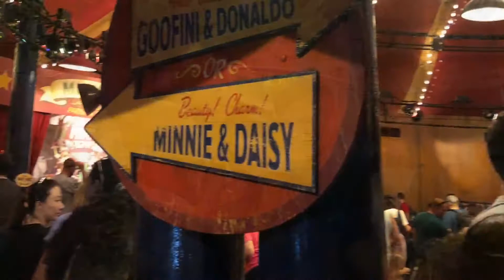Our 2018 trip to Walt Disney World.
A fun variety of pictures just to show you what it is like.